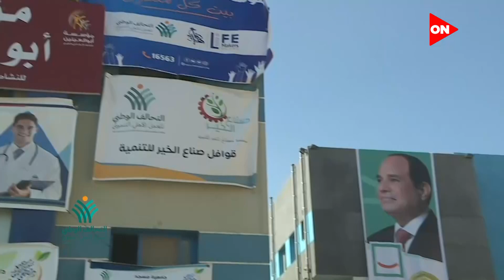التحالف الوطني يواصل أعماله في محافظة سوهاج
أخبار أون